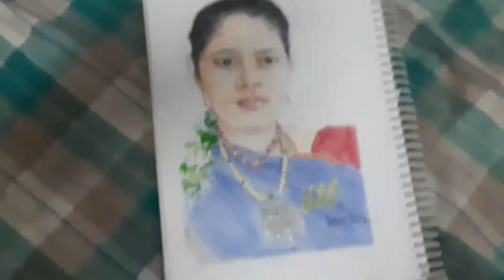My First colour pencil Portrait || Sahas Prince arts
Please Subscibe To my channal